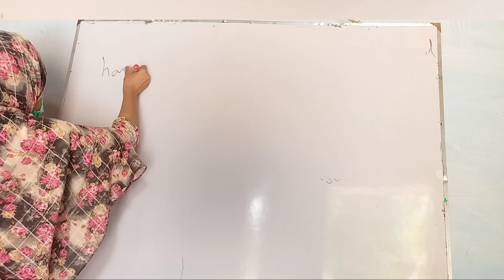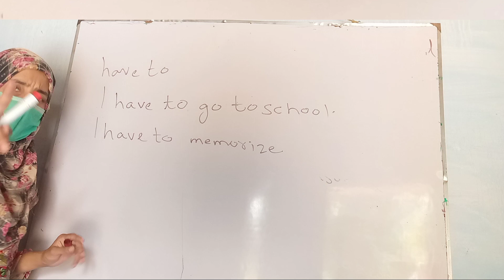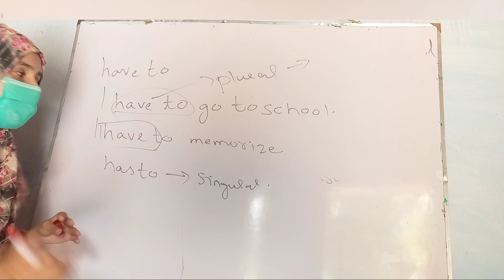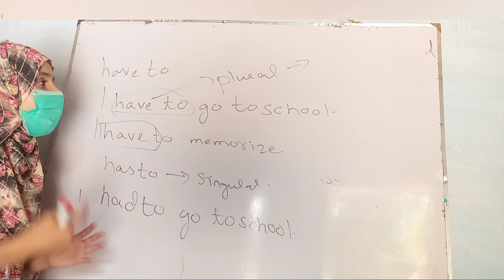uses of have to,have to and had to supportivechannel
Asalam o aliakum

where we use has to,have to and had to .

today in this video we are going to talk about has to ,have to and had to .